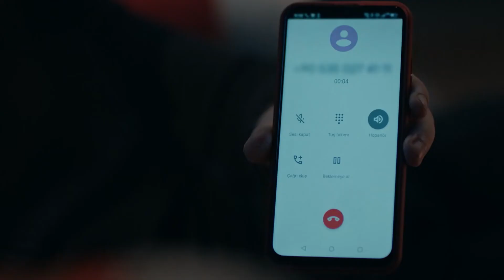Ela Regresa a Casa de Timur - Inocente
HÜLYA AVŞAR
MEHMET ASLANTUĞ
DENİZ ÇAKIR
İLAYDA ALİŞAN
SERKAY TÜTÜNCÜ
DENİZ IŞIN
SELEN UÇER
TOLGA GÜLEÇ
NESLİHAN ARSLAN
ASENA TUĞAL
ERTUĞRUL POSTOĞLU
GİZEM ERGÜN
ASENA KESKİNCİ
OZAN KAYA OKTU
SEVGİ TEMEL
RÜÇHAN ÇALIŞKUR